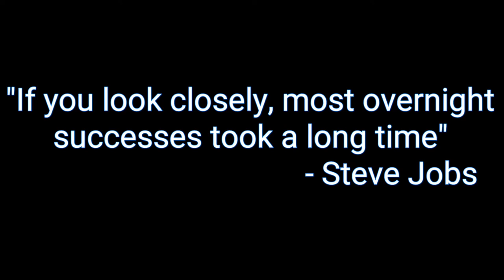War Robots #006 | Comeback Win (Tagalog)